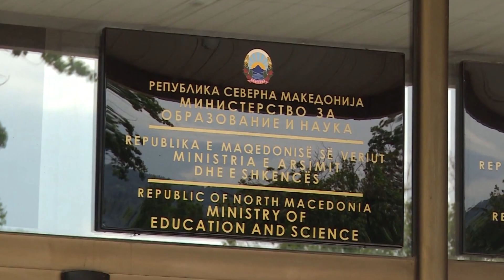Pagat e mësimdhënësve nga tetori rriten për 5 %